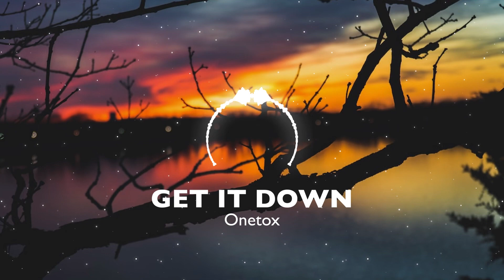ONETOX - GET IT DOWN